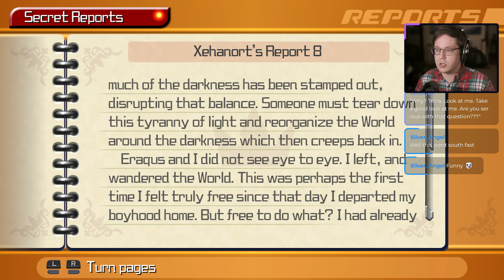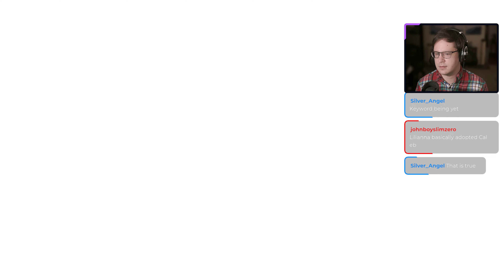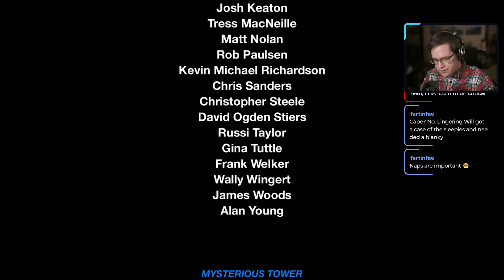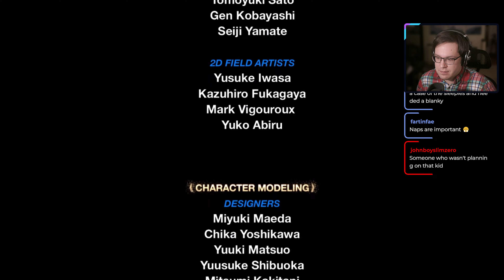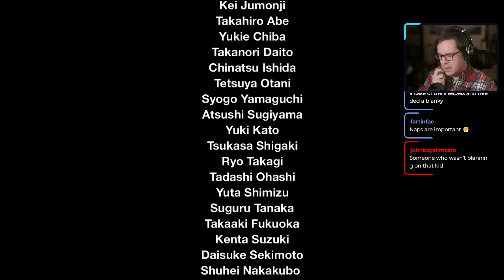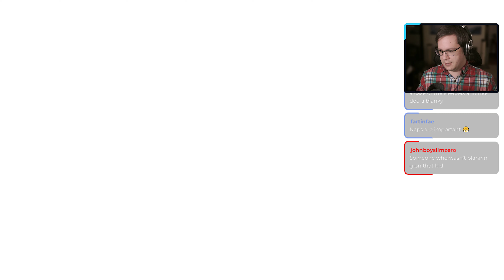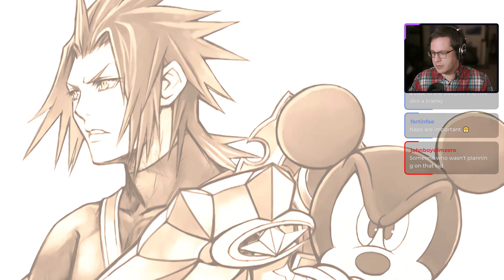Confronting Xehanort | Kingdom Hearts Birth By Sleep Part 8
It's the secret ending from Kingdom Hearts 2! It's the thing!

Kingdom Hearts Birth by Sleep is an action role-playing video game developed and published by Square Enix in collaboration with Disney Interactive Studios for the PlayStation Portable, serving as the sixth installment in the Kingdom Hearts series. The game was released on UMD in Japan on January 9, 2010, in North America on September 7, 2010, and in the PAL regions on September 10, 2010. An international version of the game titled Kingdom Hearts Birth by Sleep Final Mix was released in Japan in January 2011 featuring the changes made in the non-Japanese versions. A direct sequel, Kingdom Hearts 0.2: Birth by Sleep - A Fragmentary Passage, was released in January 2017 as a part of a bundle of games called Kingdom Hearts HD 2.8 Final Chapter Prologue.

The game utilizes an overhauled battle system different from previous games in the series with new elements. It is a prequel to the original Kingdom Hearts, taking place ten years before. The game centers on the journeys of Terra, Aqua and Ventus, characters briefly featured in Kingdom Hearts II in their quest to locate the missing Master Xehanort, and protect the worlds from creatures known as the Unversed. The player has access to the three characters' different scenarios when playing.

Development of the game began in June 2005 with parts of the game Kingdom Hearts II Final Mix meant to bring clues of Birth by Sleep. The game was directed by Tetsuya Nomura and co-directed by Tai Yasue. Nomura has referred to the game as "Episode 0" (and later "Episode 0.1" following the release of Kingdom Hearts χ) saying that the game is on the same scale and plays as a large a role in the series as Kingdom Hearts and Kingdom Hearts II. The game has been well-received, selling 1.27 million copies worldwide as of November 2010, and receiving positive comments by video game publications. Critics praised the gameplay, graphics, music, and storyline of the game, with criticism reserved for the level design and the characters. A high definition version of the Final Mix edition was released for the PlayStation 3 in 2014, PlayStation 4 in 2017, Xbox One in February 2020, Microsoft Windows in 2021, and Nintendo Switch as a part of the Kingdom Hearts HD 2.5 Remix collection.